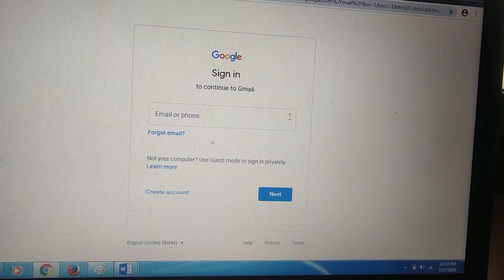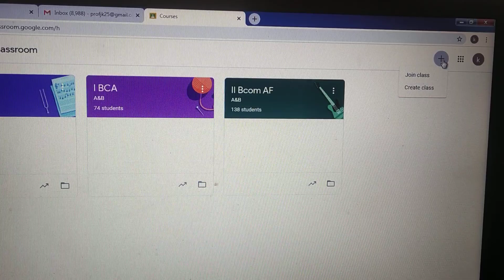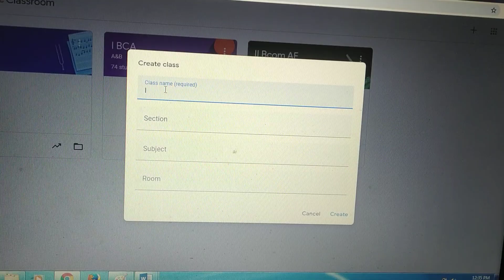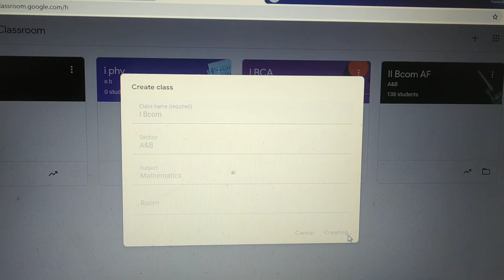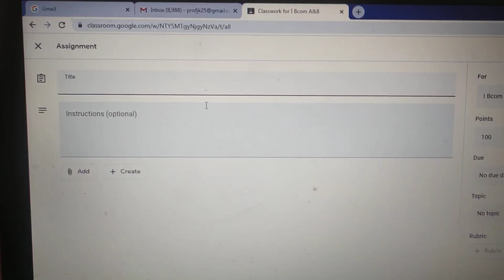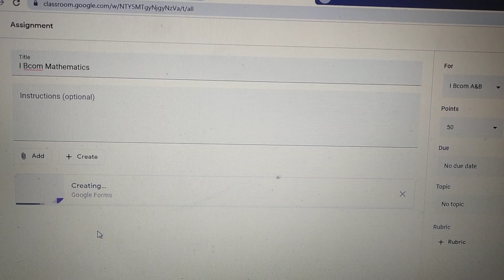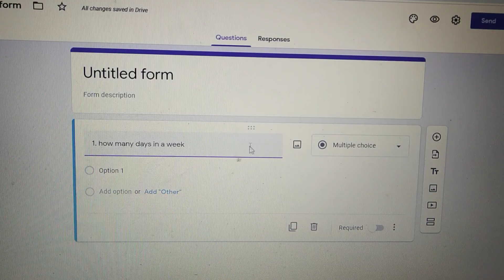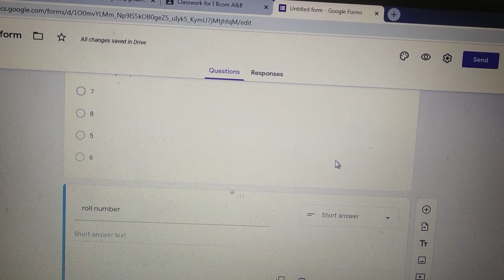How to conduct online test by using google class room? (In tamil) /part I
Second part